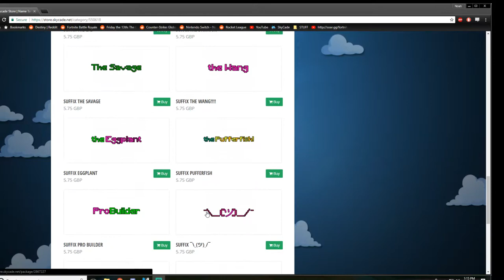Minecraft Skycade Factions #1!: Faction Base Construction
Play With Me!: play.skycade.net
Store: store.skycade.net